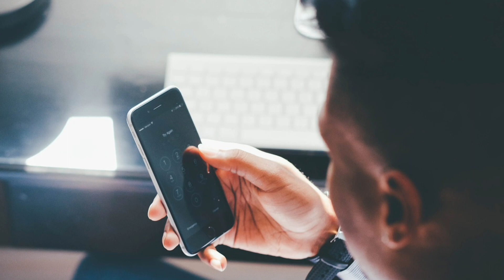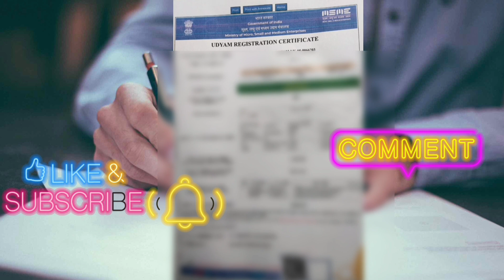Pnb loan renuwal full process 2024 | loan renewal ki puri jankari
loan renuwal full process 2024 | loan renewal ki puri jankari

Hi
Quieres 👇

1 loan renuwal full process 2024
2 loan renewal ki puri jankari
3 Loan renuwal kiya hota hai